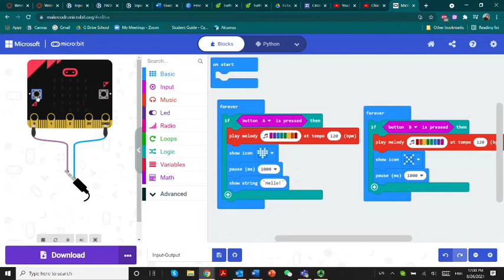micro bit project ice cream dispenser default 862cc1a7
This is a project simulated through MakeCode environment, with a simulated micro:bit. The simulation is created for an ice cream dispenser. When button A is hit, music up scale is played, followed with heart icon and HELLO. When button B is hit, music down scale is played, followed with a cross.